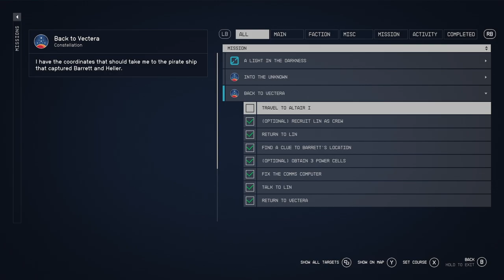STARFIELD || E012 .: Side Quest - Groundpounder :. A Cry For Help.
When reaching the system of Barret's last known location, we hear an SOS from an allied outpost, better check it out and see if we can save anyone.

Welcome to the continuation of a new gameplay on our channel!! Join us on this new adventure :)